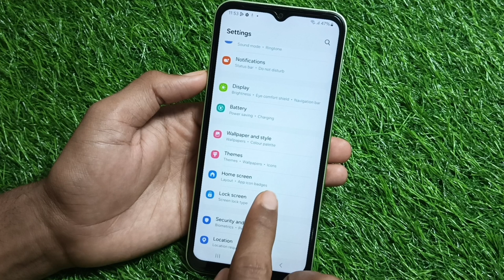Samsung Galaxy M05 me screen lock kaise hataye |how to remove screen lock in samsung galaxy m05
Samsung m05 me pattern Lock kaise hataye
Samsung m05 me screen lock kaise hataye
Samsung Galaxy m05 remove screen lock
Samsung Galaxy m05 me lock kaise hataye
Galaxy m05 me all lock kaise hataye